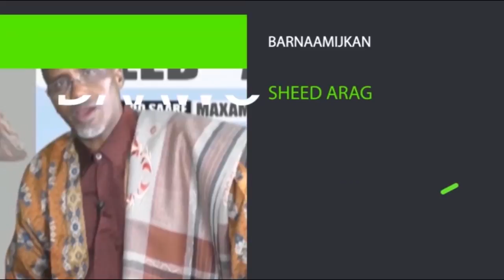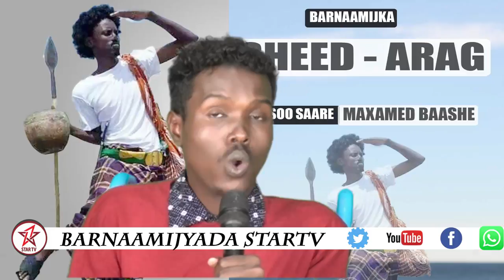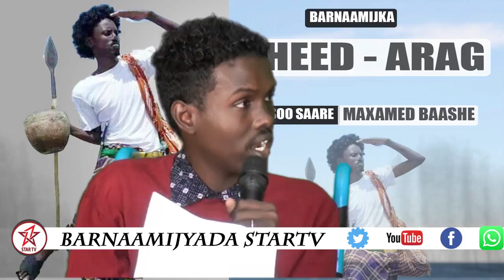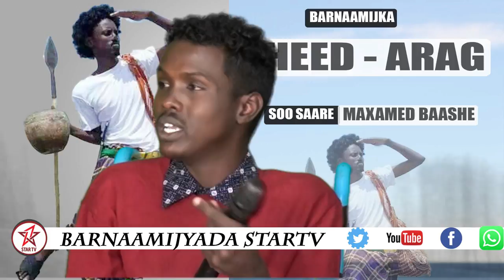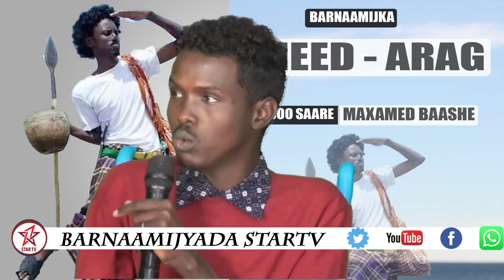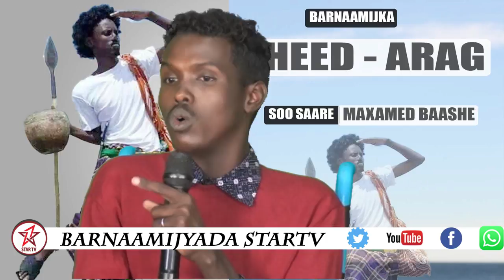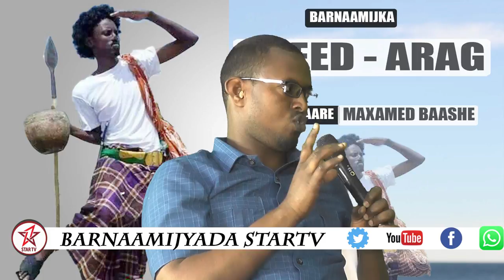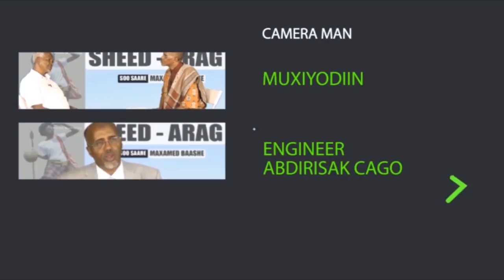DAAWO BARNAAMIJKA SHEED ARAG IYO DUGSIGA DHAGOOLAYASHA BURCO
Soosaare" Maxamed Muuse Jaamac (haldoor)
Dugsiga Dhagoolayaasha Ee Abdo Ahmed Ayer (Abso Ahmed Ayer school for deaf)
Farsamada: Cabdirashiid Cali Maxamed (Eng Cadceed)
Special Thanks: Maxamed Baashe Xaaji Xasan